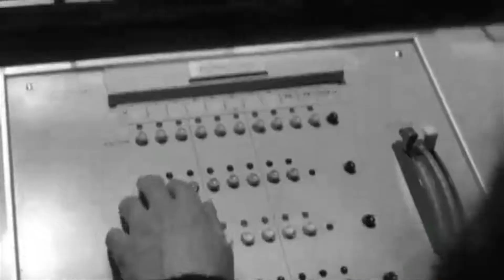A batucada do bloco Sargento Pimenta